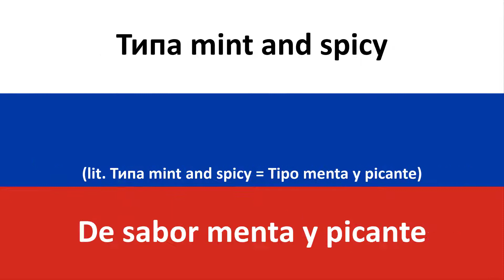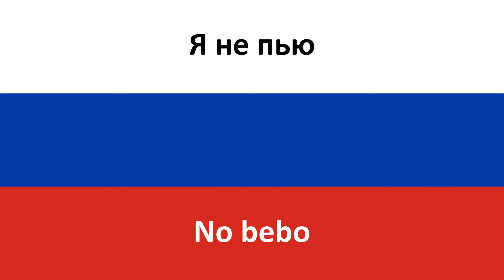welcome to russia en español (bienvenidos a rusia) - dlb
Producciones Carrillo les trae la traducción al castellano de la canción en ruso "welcome to russia" de длб (dlb).

Hace muy poquito descubrí este grupo, pero debo decir que me encantaron! Y claro, inmediatamente me propuse empezar a traducir algunas de sus canciones, así que aquí os traigo una súper animada, para que empecéis bien la semana :) No os perdáis el videoclip, está genial, 20 veces debo haberlo visto ya ;)